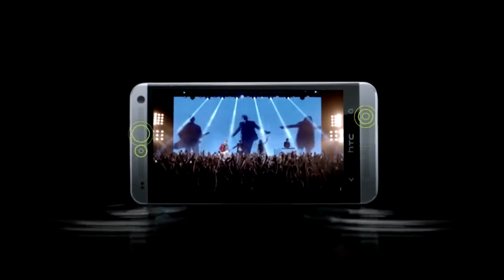TV Werbung HTC BoomSound